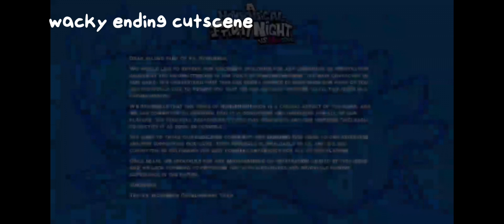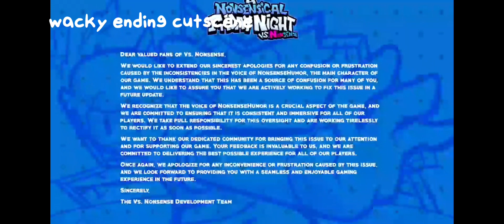FNF: A nonsensical Friday night (vs nonsense v2) - all cutscenes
My new favourite fnf mod!